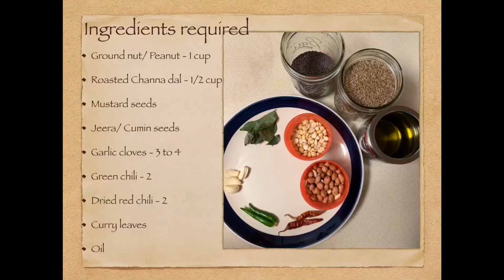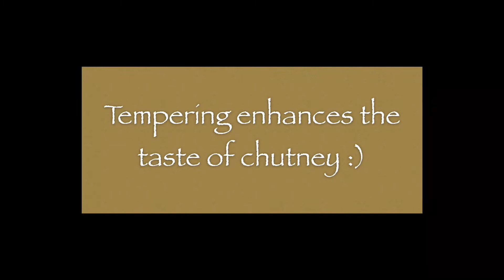Peanut chutney | Groundnut chutney | Kadalekayi chutney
This chutney is rich in protein and made without coconut. This chutney is thick, creamy and tastes delicious.
This chutney goes well with chapathi, dosa and roti.